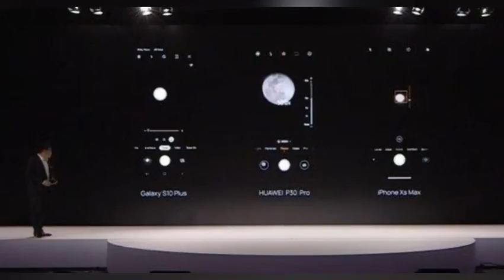华为P30 Pro发布会看点汇总